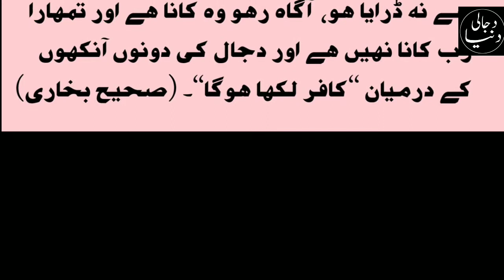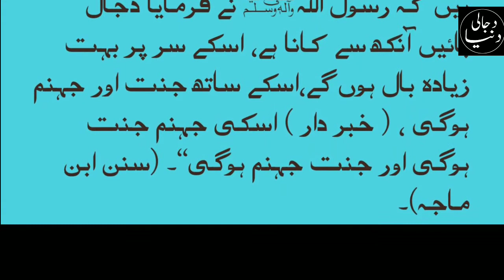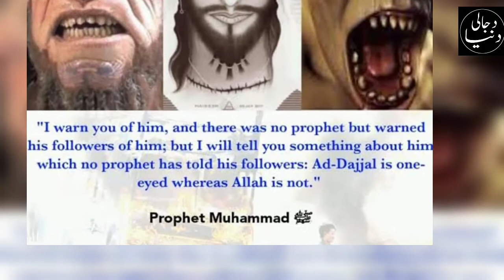Dajjal Ka Hulya. Dajjal Appearance.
Dajjal Appearance
dajjal
allah
quran
islam
muslim
muhammad
islamic lectures
muslim lecture
1 islam productions
lectures islam
muslim videos
1islam
abu bakr zoud
ramadan
makkah
ramadan videos
khalid yasin
nouman ali khan
koran
muslims
fasting
salah
marriage
dua
god
divorce
jannah
patiencesadness
depression
stingy
eman
hellfire
merciful servant
muslim centralpeace